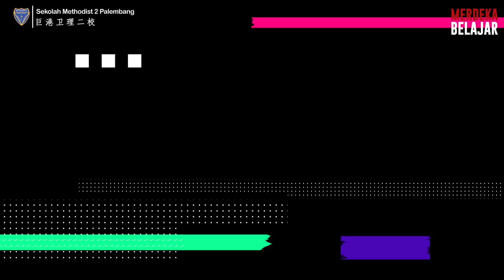Highlights Retreat SMP Methodist 2 Palembang 2024